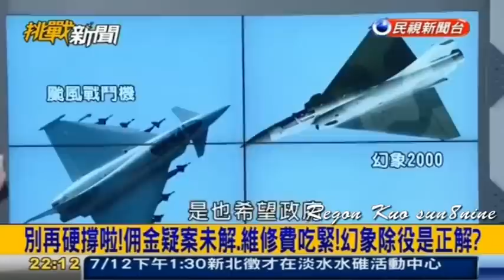颱風戰機專家建議台灣借鏡，解析專家建言！！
專家建言蔡英文總統汰除用不到十年的颱風戰機

奧地利汰除用不到十年的颱風戰機，專家建議台灣借鏡